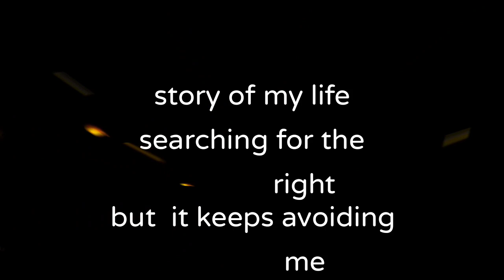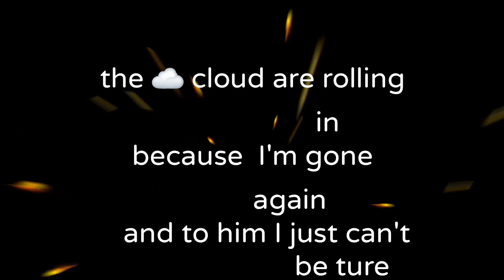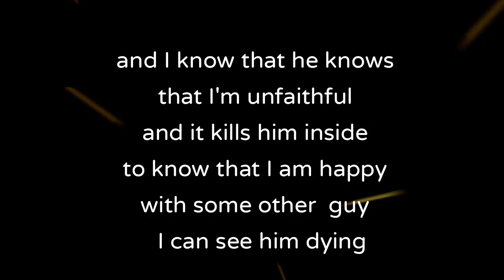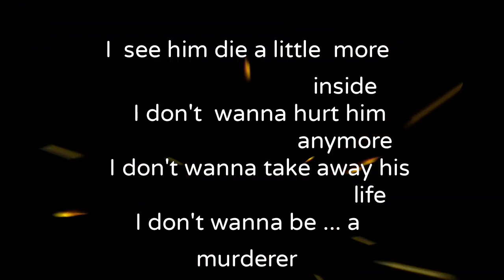Indian remix🎶Rihanna~Unfaithful bollywood remix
Bollywood  Remix

 🎶  Lyrics 🎶